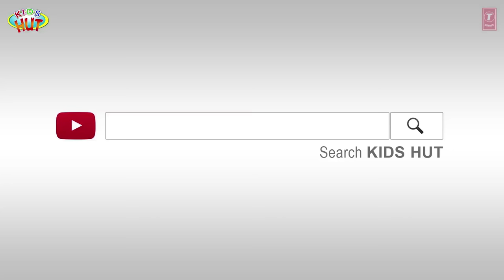PETER RABBIT - ANIMATED MOVIE FULL || KIDS HUT ENGLISH STORIES - ANIMATED BEDTIME STORY FOR KIDS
Here, we are presenting "PETER RABBIT - ANIMATED MOVIE FULL || KIDS HUT ENGLISH STORIES - ANIMATED BEDTIME STORY FOR KIDS" by KIDS HUT.

✿ Voice Credit: Tulsi Kumar ツ

✿‿✿ HELLO KIDS you are enjoying "PETER RABBIT - ANIMATED BEDTIME STORY FOR KIDS || KIDS HUT ENGLISH STORIES - STORIES FOR KIDS" by Kids Hut.